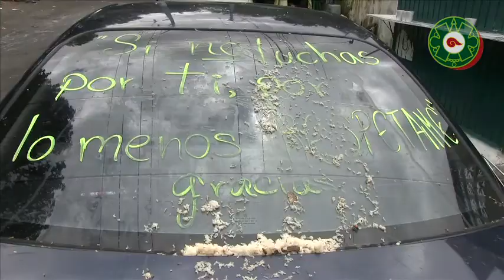Base Magisterial No Reconoce El Pacto de Sus Líderes Sindicales